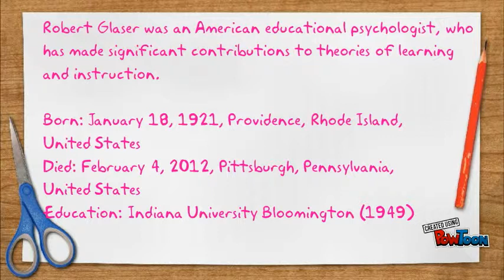ROBERT GLASER 1ST PART